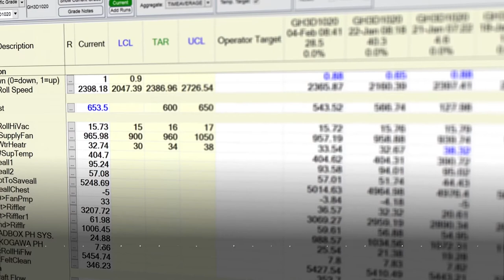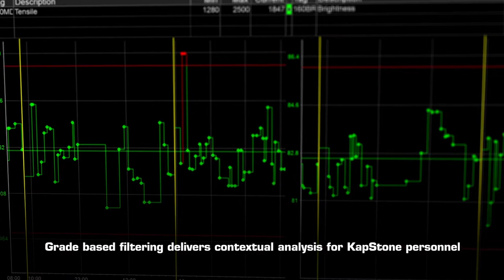The Story Of A Solution: dataPARC In KapStone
Our customers agree that utilizing dataPARC in their facility has increased productivity and troubleshooting. We are happy to demonstrate the powerful and robust features in the dataPARC toolset.